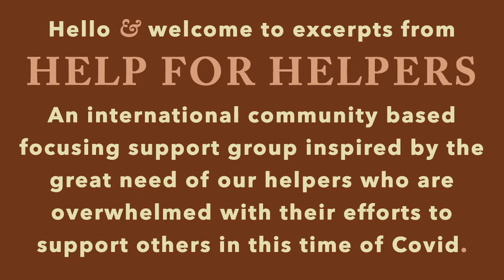Lynn Preston: Listening to Anger Help for Helpers May 3 2021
Lynn Preston gives her presentation Listening to anger (5/3/21)